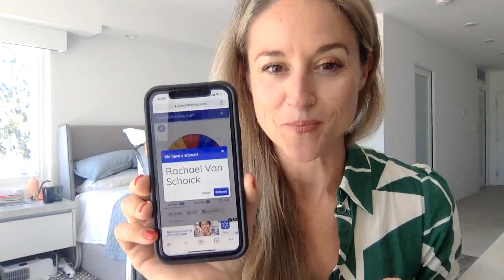Life Makeover Mastermind Day 2 (Aug 2023): Making Magic